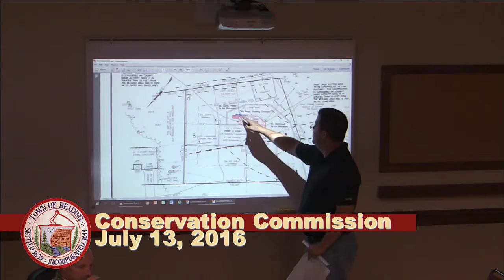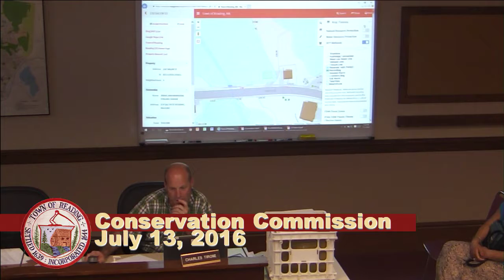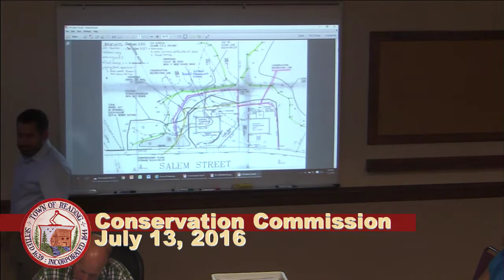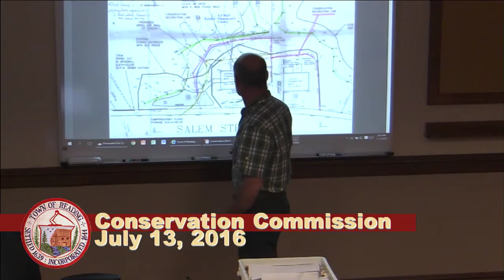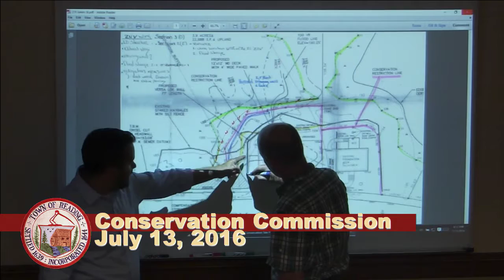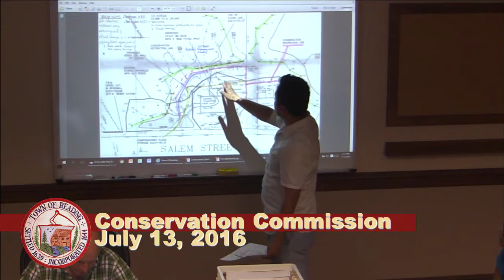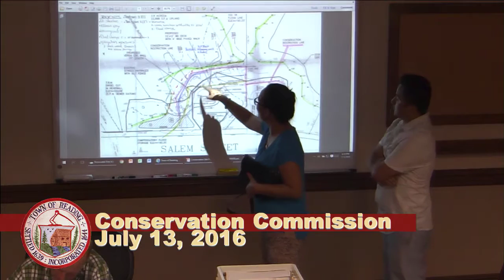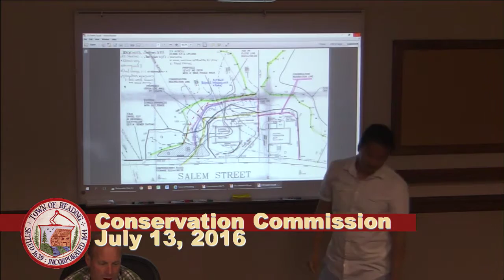Conservation Commission 07/13/2016